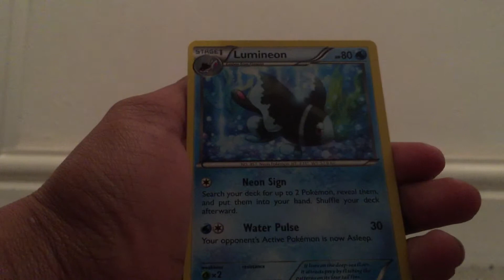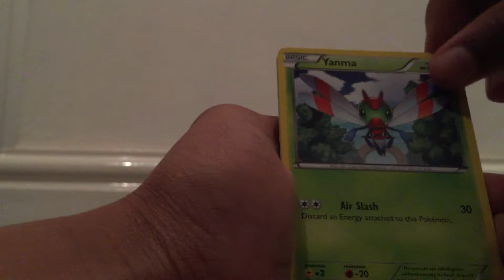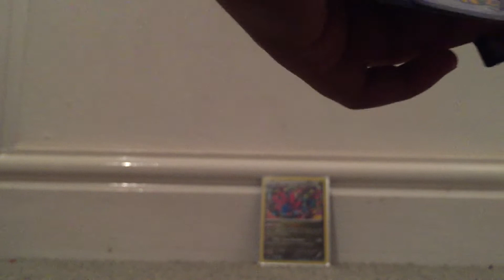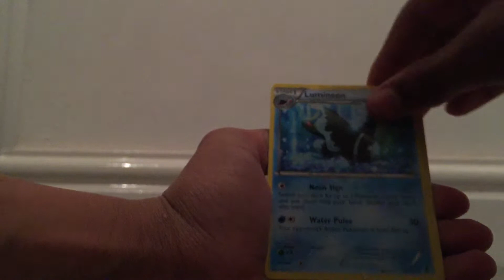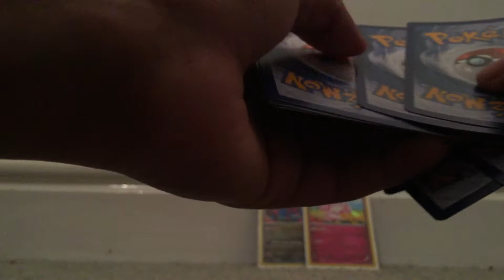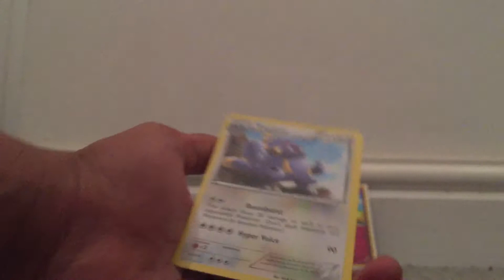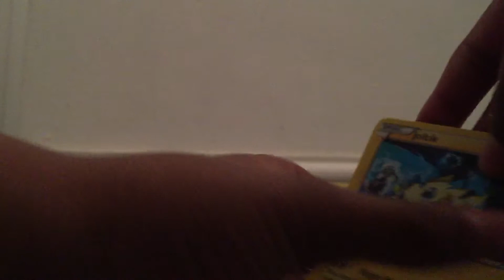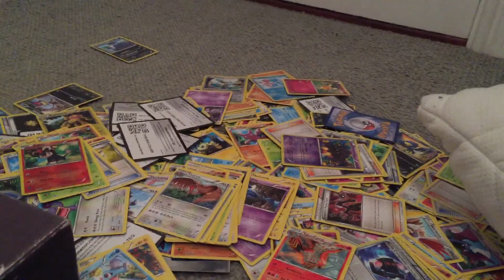Phantom Forces Booster Box Part 4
Hi guys and welcome to the the 2nd part of our booster box.! This time we got more amazing pulls and I can't wait until next time!